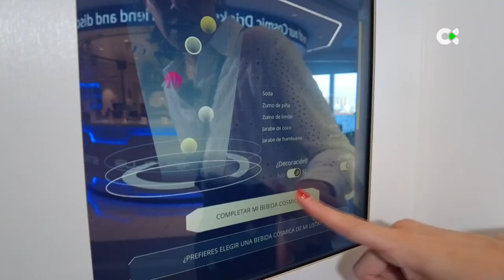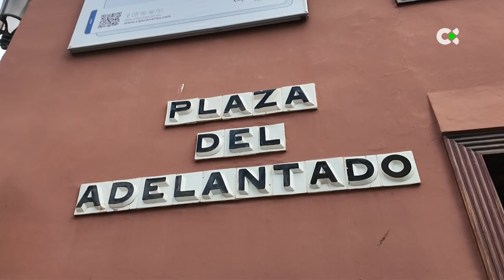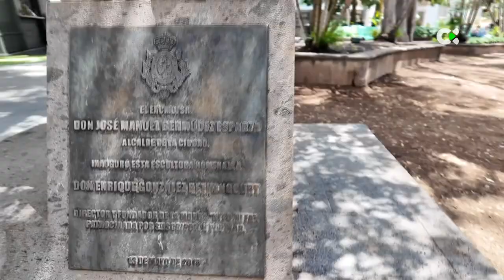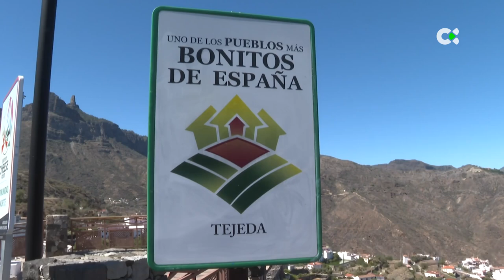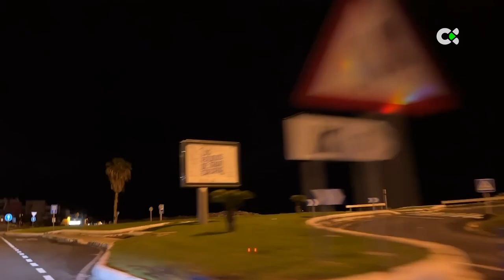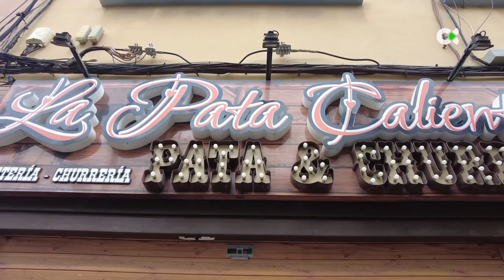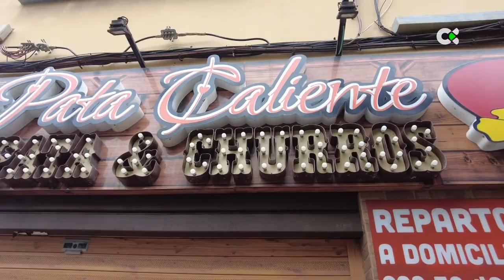25 grados | 30/06/24